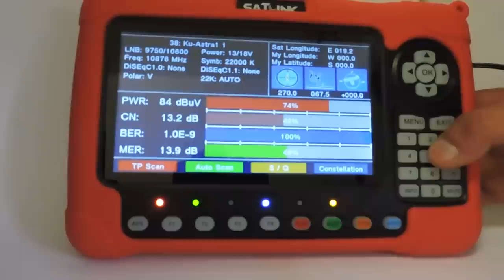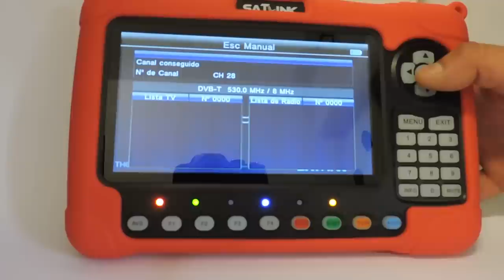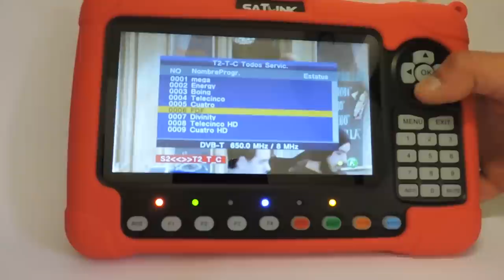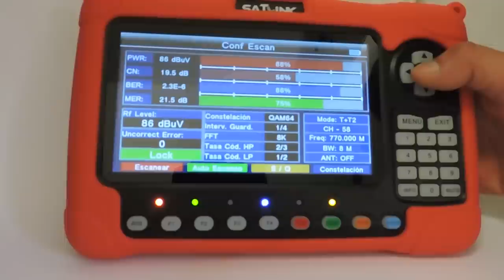Medidor de campo Satlink 6980 HD dvb-t2/dvb-s2/dvb-c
NUEVO Medidor de campo Satlink 6980 HD dvb-t2/dvb-s2/dvb-c
pantalla de 7" pulgadas !Digital Video Broadcasting - Cable (DVB-C)